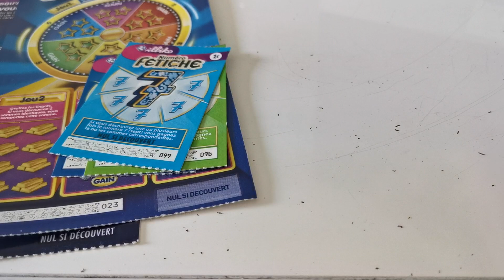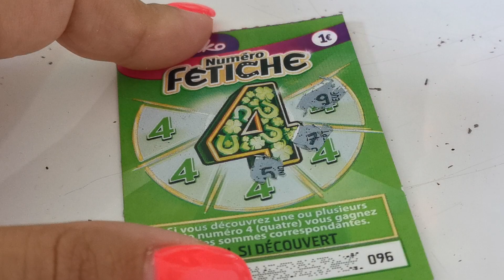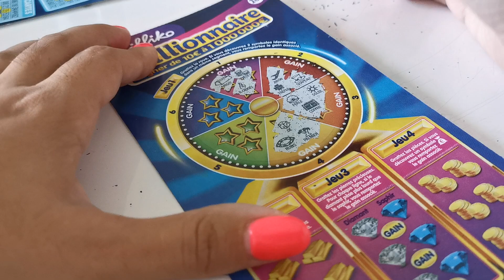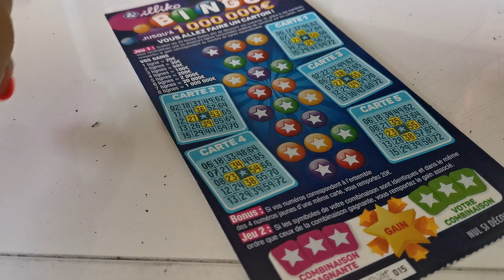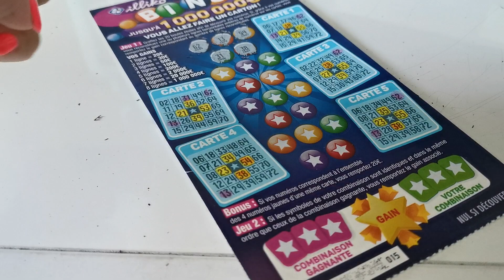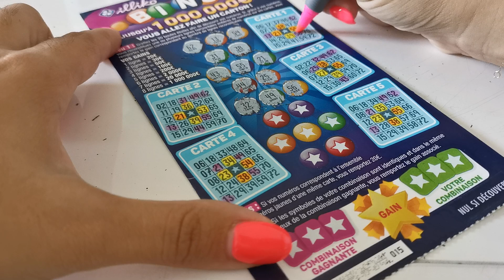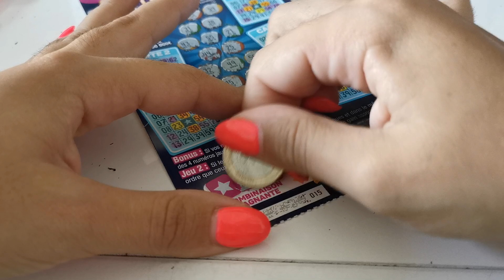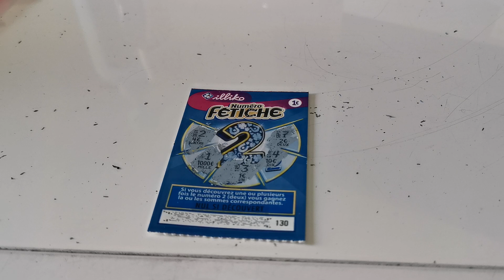1 bingo, 1 millionaire, 1 Fétiche 2,4&7 | Jeux à gratter des abonnés Instagram #23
Ma PopiFamily !

Je vous publie cette vidéo où nous réalisons la demande d'un abonné concernant des jeux à gratter SUR INSTAGRAM :)

Pour ces vidéos, les commentaires d'Instagram Uniquement seront pris en compte alors n'hésite pas à me suivre :